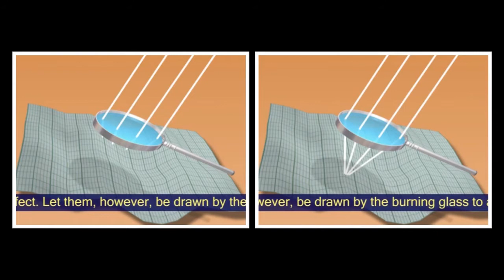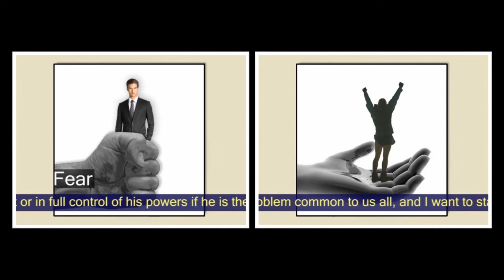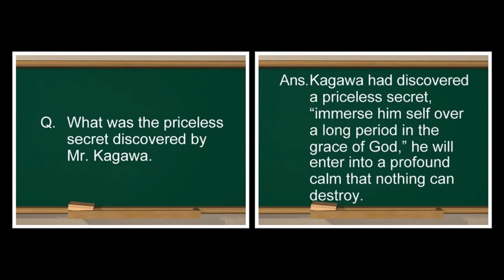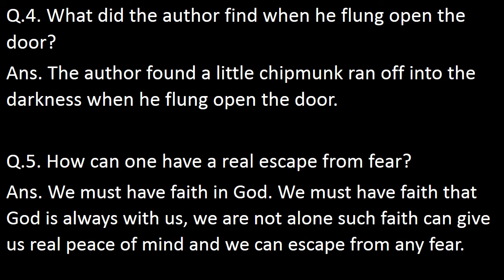secret of happiness | English | MCB | Tenth